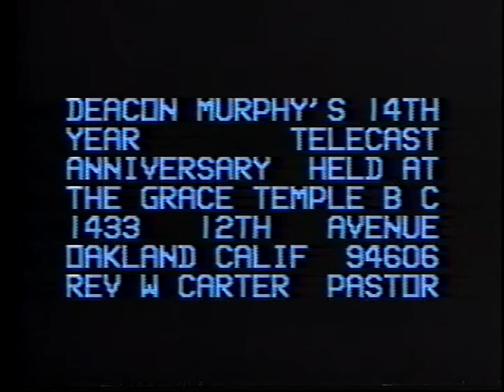Deacon Murphy Gospel Hour~~14th yr. Anniversary!!...pt.1